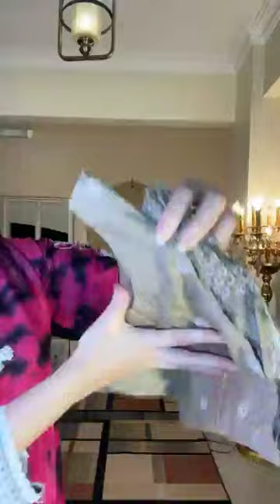Designer embroidery three piece collection || chicken kari designer collection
এই ভিডিওর মধ্যে সবকিছু ডিটেলসে বলে দেওয়া হচ্ছে।যদি কোন কারনে না বুঝে থাকেন, তাহলে ভিডিওটা না টেনে, ফুল দেখার চেষ্টা করুন, ধন্যবাদ।

Your Queries 👇
hatar design
jama design
jamar design
jamar hatar design
goj kapor price in bangladesh
jamar dijain 2024
anzara dress collection
new borka collection 2024
tutorial hijab segi empat
vogue by prince
pay jamar dijain
borkar dijain
borka design
lehenga price in bangladesh
rbd reliance
anjara collection
jamar dijain
borka collection in banglades
goyna baksho
new jamar design 2024
aganur dress in bangladesh
organza three piece
Vogue by prince new collection
adi mohini mohan kanjilal bangladesh
anzara lehenga collection
borkar dijain 2024
hatar dijain
sadabahar dress in bangladesh
borkar hatar design
goj kapor
three piece collection
bag collection 2024 bangladesh
bd shopping field
saree price in bangladesh
suti jamar design
three piece design
tops collection in bangladesh
borka design 2024
daily lives
dijain jama
goyna baksho live
jamar design 2024
sada bahar dress collection
agha noor collection 2024
anzara
cotton goj kapor price in bangladesh
gown price in bangladesh
hatar design 2024
party gown price in bangladesh
borka price in bangladesh
borkar sathe hijab style
digital print three piece
lehenga
3 pis er sathe hijab style
biyer lehenga
borkar design
bridal hijab tutorial
bridal lehenga price in bangladesh
bridal saree price in bangladesh
design jama
goj kapor diye jamar design
kunjo jewelers
kurti collection in bangladesh
lehenga lehenga
pakistani three piece
new borkar dijain 2024
new dress collection 2024 bangladesh
new three piece collection 2024
organza saree price in bangladesh
pakistani hatar design
pakistani jama design
pakistani three piece in bangladesh
three piece collection in bangladesh
tutorial jilbab segi empat
aarong cotton three piece
agha noor dress in bangladesh
alvi jewellers
anzara bridal lehenga
arong dress design
dress collection
dress collection in bangladesh
jamar collection
jamar new design
kaavaalaa song tamil
model kerudung segi empat
new jama design
new jamar design
new jamar hatar design 2024
pakistani dress in bangladesh
pakistani dress price in bangladesh
pakistani three piece design
party dress price in bangladesh
3pis dress design
anzara borka
anzara borka collection
bridal lehenga in bangladesh
engagement lehenga
goj kapor dress design
hijab price in bangladesh
jama collection
jama dijain
jamar hatar design 2024
kerudung segi empat
long frock designs
new borka design 2024
new designer jama
new hatar design 2024
readymade three piece
saree bd
three piece
three piece collection 2024
tops collection bd
tops jama
tripis collection
wedding saree collection 2024
3 piece design
3 pis design
3pis price in bangladesh
aarong cotton goj kapor
aarong saree collection 2024
adi mohini mohan kanjilal
barbie gown dress in bangladesh
birthday design jama
biyer lehenga price in bangladesh
borka
borka collection 2024